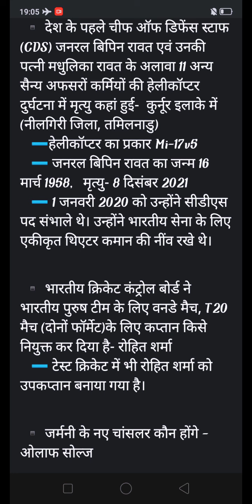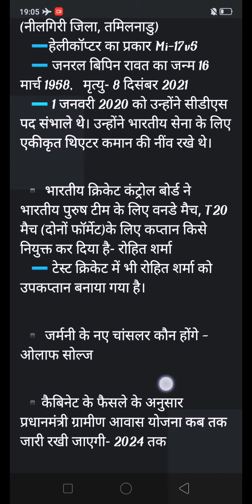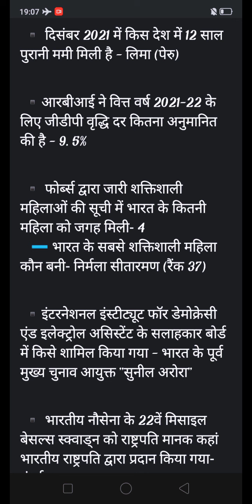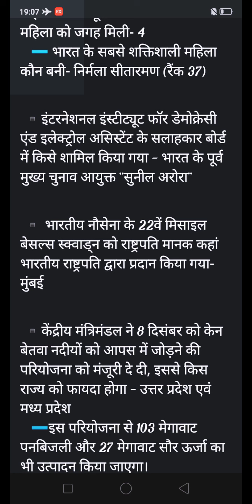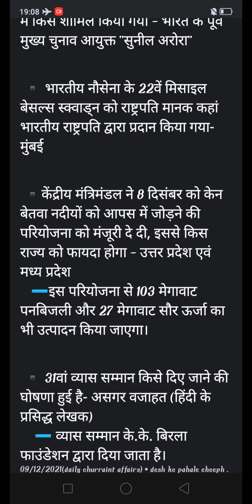importent current affairs of today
09/12/2021(Daily Current Affairs)
 ️ Where did the country's first Chief of Defense Staff (CDS) General Bipin Rawat and his wife Madhulika Rawat, besides 11 other army officers personnel died in a helicopter crash - in Kurnoor area (Nilgiris District, Tamil Nadu)
   Type of helicopter Mi-17v5
   General Bipin Rawat was born on 16 March 1958, died on 8 December 2021.
   He took over the post of CDS on 1 January 2020.  He laid the foundation for the Integrated Theater Command for the Indian Army.
 ️ Who has been appointed by the Board of Control for Cricket in India as the captain for the Indian men's team for ODI matches, T20 matches (both formats) - Rohit Sharma
   Rohit Sharma has also been made the vice-captain in Test cricket.
 Who will be the new Chancellor of Germany - Olaf Solz
 According to the decision of the cabinet, how long will the Pradhan Mantri Gramin Awas Yojana be continued - till 2024
 ️ In which country 12 year old mummy has been found in December 2021 - Lima (Peru)
 What is the GDP growth rate projected by RBI for the financial year 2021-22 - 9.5%
 ️ How many women of India got a place in the list of powerful women released by Forbes - 4
   Who became the most powerful woman of India - Nirmala Sitharaman (Rank 37)
 Who was included in the advisory board of International Institute for Democracy and Electoral Assistant - Former Chief Election Commissioner of India "Sunil Arora"
 ️ Where was the Presidential Standard presented by the President of India to the 22nd Missile Basel Squadron of the Indian Navy - Mumbai
 On December 8, the Union Cabinet approved the project of interlinking Ken Betwa rivers, which state will benefit from it - Uttar Pradesh and Madhya Pradesh
   103 MW of hydro power and 27 MW of solar power will also be produced from this project.
 ️ Who has been announced to be given the 31st Vyas Samman - Asghar Wajahat (famous writer of Hindi)
    Vyas Samman K.K.  Birla Foundation.